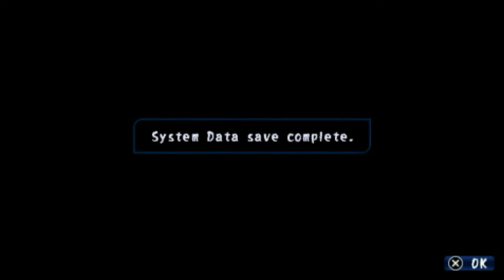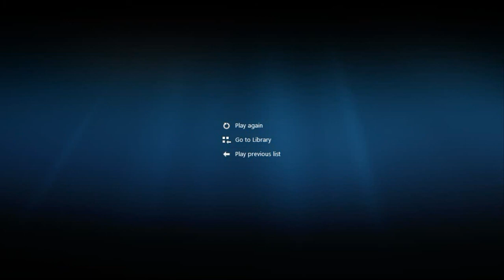Corpse Party Part 5: That isn't a Good Ending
Ending of Chapter 1.